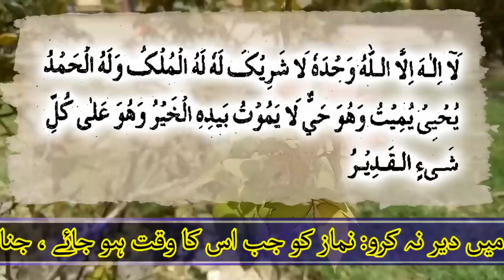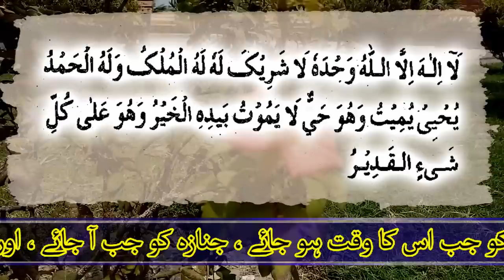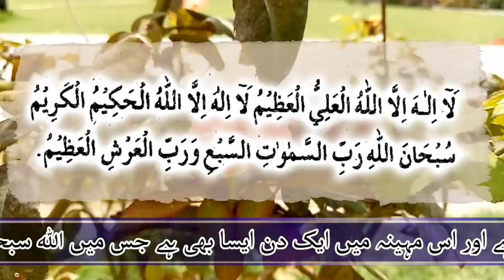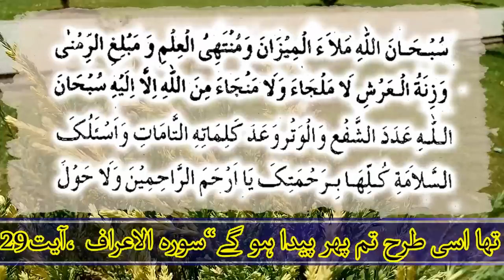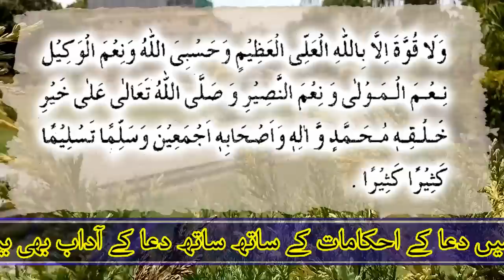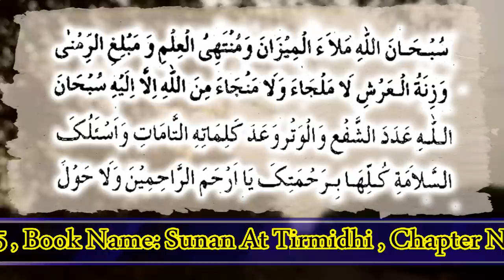10 muharram ka Wazifa o Amal || baba fareed ka wazifa || Mout bhi nahi ati barkat asani Rehmat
10 muharram ka Wazifa o Amal || baba fareed ka wazifa || Mout bhi nahi ati barkat asani Rehmat
Today,s video about The actions and words of Ashura that are to be read to this day. Reading it does not even bring death.
evil-death
I will continue to make such videos for you, as a teacher, and social worker, motivator, and future.